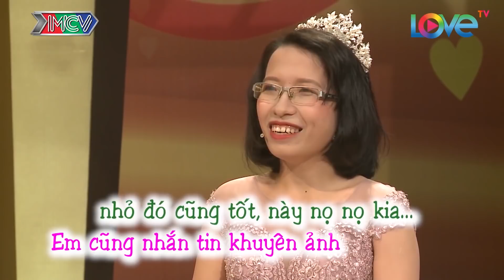Vợ Chồng Son Hay Nhất | Hồng Vân - Quốc Thuận | Phi Trường - Thu Hương | Vợ Chồng Son 2020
Vợ Chồng Son Hay Nhất | Ngày 9/9/2020 | Hồng Vân - Quốc Thuận | Phi Trường - Thu Hương | Mnet Love  | Vợ Chồng Son Tập 246